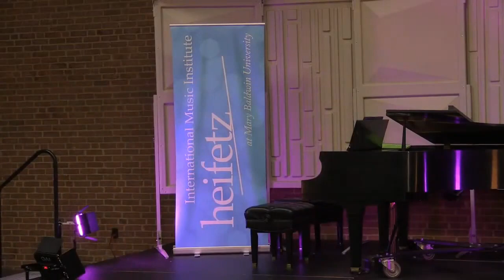Elliot Anderson - Manuel de Falla: La vida breve - Danse Espagnole (arr. Kreisler)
Elliot Anderson, violin, Jingxuan Zhang, piano
Junior Division Showcase VII – Heifetz 2023 Festival of Concerts
Staunton, Virginia